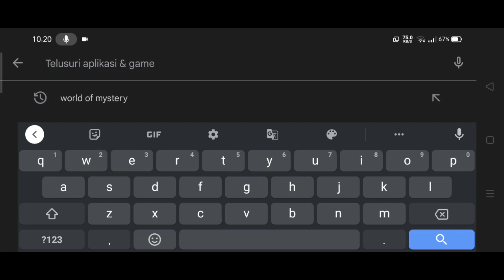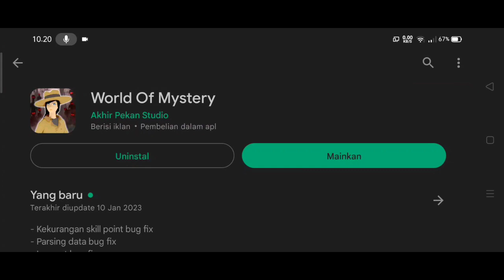CARA UPDATE GAME WORLD OF MYTERYS VERSI TERBARU DIANDORID!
Halo guys! Kita lanjutkan game World Of Myterys Game Ini Sangat Populer Sekarang Dikarenakan Game Ini Penerus Bakso Simulator Dan Warnet Life Gimana Keseruannya Yukk Lets gooo.

Terima kasih teman-teman yang sudah mampir

Code reedem
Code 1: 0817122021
Code 2: DANSABENERINROUTER
Code 3: MAAFKAMIDELAY